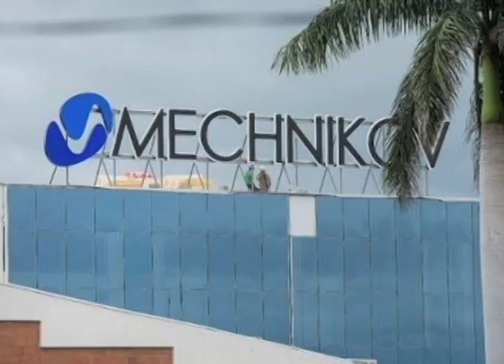La fiesta rusa y la “malvada oposición nicaragüense" en La Última Mirada News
Las noticias que no alcanzaron en el informe semanal, incluyendo el viaje de Trump a Arabia Saudita, la fiesta rusa con Laureano Ortega Murillo, y la nueva franquicia de Marvel, con la "oposición nicaragüense".